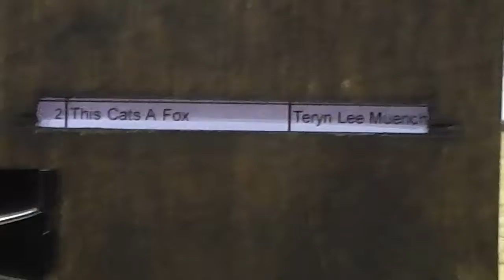This Cats A Fox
Shown by Teryn Muench and Owned by Catherine Adams.
Crawfish Classic 2015 in West Monroe, LA.

Futurity Open